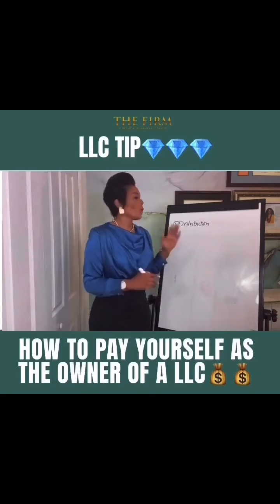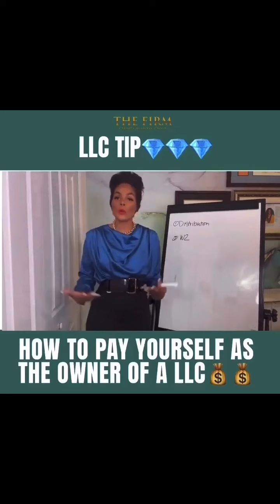How To Pay Yourself As The Owner Of A LLC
How to pay yourself as an owner of a LLC💰💰💰
There are 3 ways to pay yourself:

1️⃣ Owner draw/Member distribution
2️⃣ W-2
3️⃣ A mix of #1 & #2

However you decide to pay yourself, there MUST be a paper trail. Do NOT just take cash out or transfer money between accounts🚫🚫

You need to@be taxed as a S-Corp to be a W-2 employee✅

I break all of this down in My Structure Your Business 4 hour Masterclass.